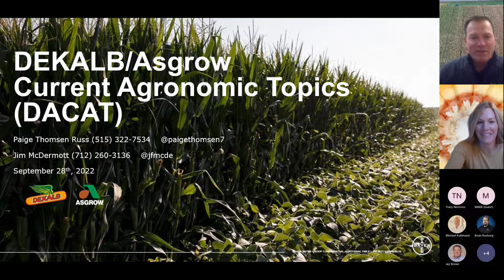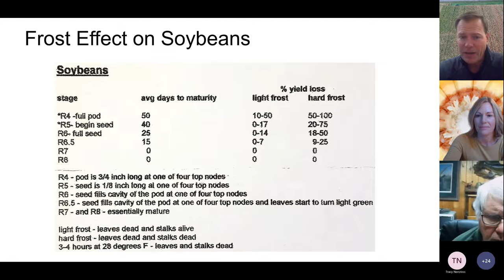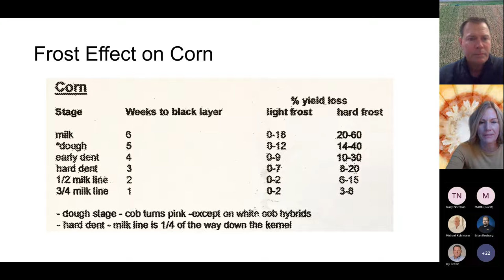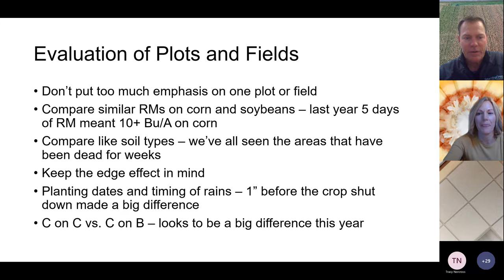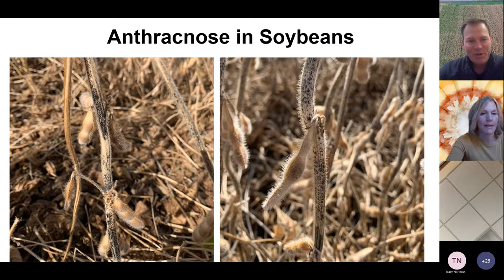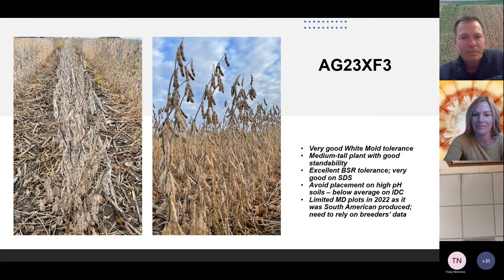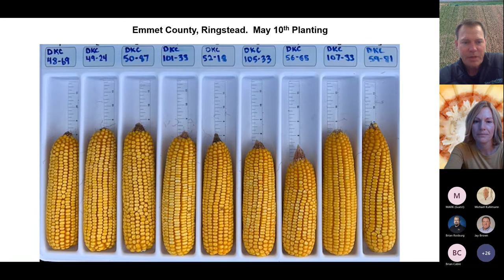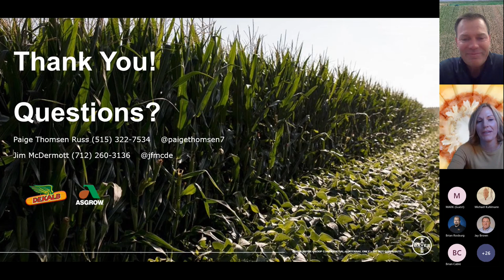DACAT 2022 DEKALB Asgrow Current Agronomic Topics